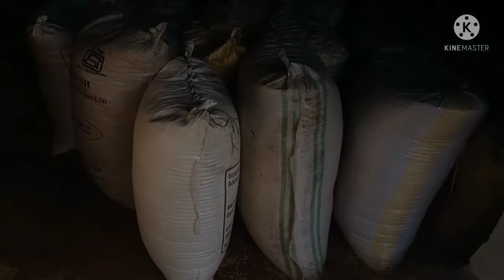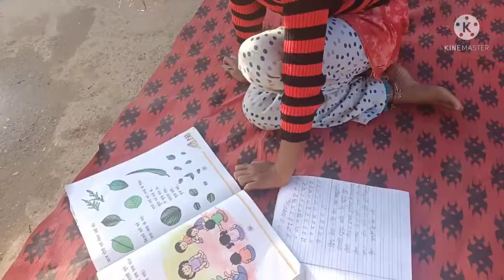Subah Ka Time My Family Village Lifestyle On YouTube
:,-  # VillageLifestyle
Life Apna Apna life
life style
First published
First video
Life
Life hacks
Life of Ram
Life process class 10 science biology life style
Life is beautiful life
Life apna Jolly baby
Live Apna Jolly baby song
Life span
Life span animals
Life life span human
Spain human development in Hindi
Life span of sea
Seen Atlas head changing East
Rituraj live Vlogs
Crazy life and v log
Nava Neeta live and vlogs
Happy life vlogs
Village life and vlogs
Life story and vlogs
Live living and vlogs
Indian mum on duty vlog
Indian mum studio vlogs
Indian tracking vlogs
Indian youtuber Neelam vlogs
Indian vlogs
Indian food vlogs
Indian vlogs new
Indian v log
RimoRav vlogs
Sahil Joshi vlog
Vlogs video
Village channel
Vlogs channel
Vlog Rishabh music
Sourabh Joshi e songs
Vlogs Indian girl
Vlogs Indian youtubers
Vlogs Indian wife
Apna Life Sahi hai
Apna life bnao kuchh karna batao
Apna life status
Apna life change kaise karen
Apna life banaen
Live apna
Life apna
Video deshi life style